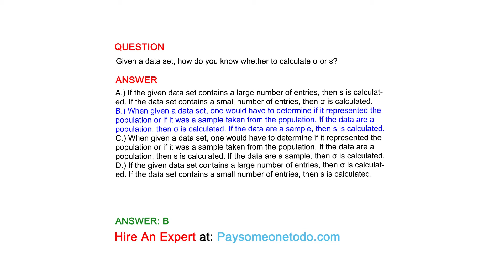Given a data set, how do you know whether to calculate σ or s?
QUESTION

ANSWER
A.) If the given data set contains a large number of entries, then s is calculated. If the data set contains a small number of entries, then σ is calculated.
B.) When given a data set, one would have to determine if it represented the population or if it was a sample taken from the population. If the data are a population, then σ is calculated. If the data are a sample, then s is calculated.
C.) When given a data set, one would have to determine if it represented the population or if it was a sample taken from the population. If the data are a population, then s is calculated. If the data are a sample, then σ is calculated.
D.) If the given data set contains a large number of entries, then σ is calculated. If the data set contains a small number of entries, then s is calculated.